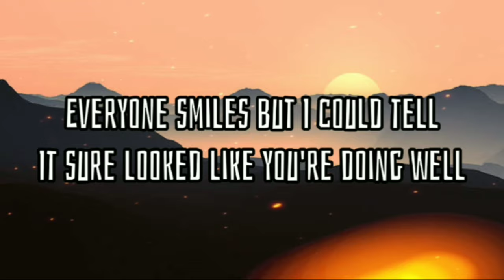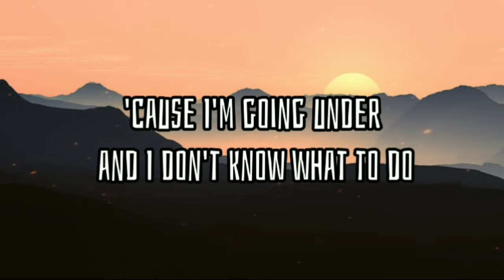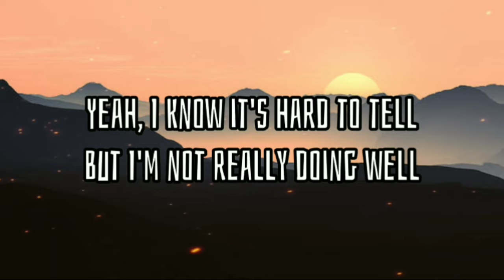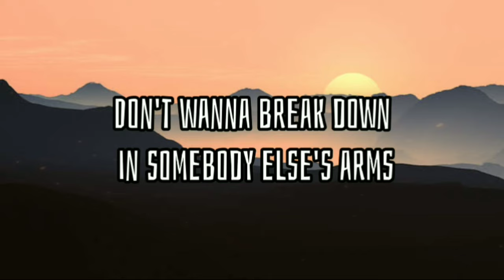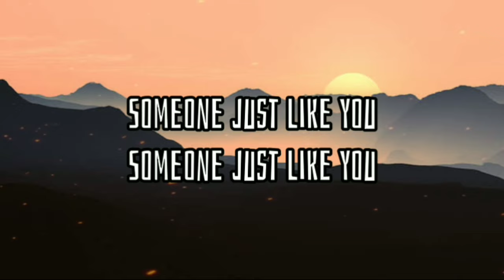Rasmus Hagen - Someone Just Like You ( Lyrics ) [ DJ Gravix AfroStyle Remix ]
Someone Just Like You - Lyrics

I saw you smilin' on my phone
You had someone else's sweater on
Everyone smiles but I could tell
It sure looked like you're doing well

I wish I had someone I could fall into
I wish I had someone that I'm used to
'Cause I'm going under and I don't know what to do

Someone just like you
Someone just like...

I try my hardest to forget
Right now I give more than I get (give more than I get)
Yeah, I know it's hard to tell
But I'm not really doing well

Someone just like...

Wanna call you when I'm hurting
But I can't now so I hide it
Don't wanna break down in somebody else's arms
In somebody else's arms

I wish I had someone I could fall into (fall into)

Someone just like...

I wish I had someone I could fall into (you)
I wish I had someone that I'm used to (you)

Source: Musixmatch

                             SHOWLESS